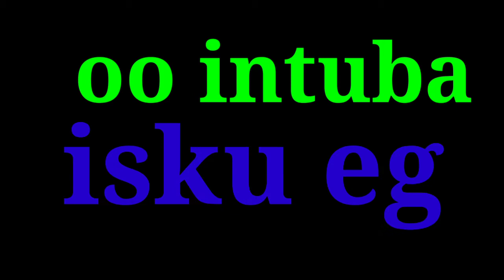waa wiilal isku eg midba midka kale